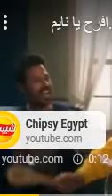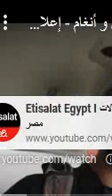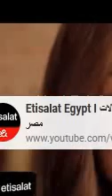قران المغرب13رمضان 1445